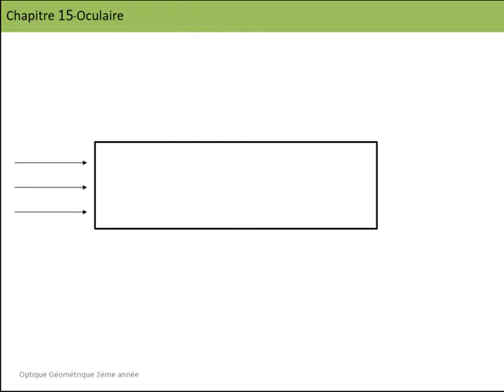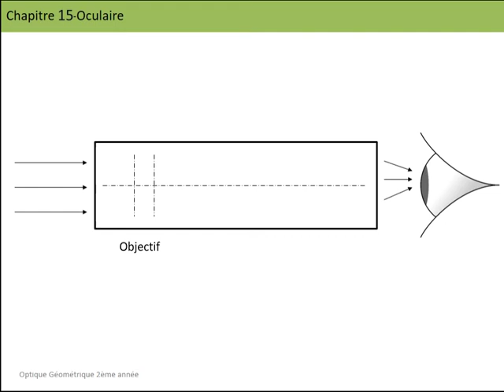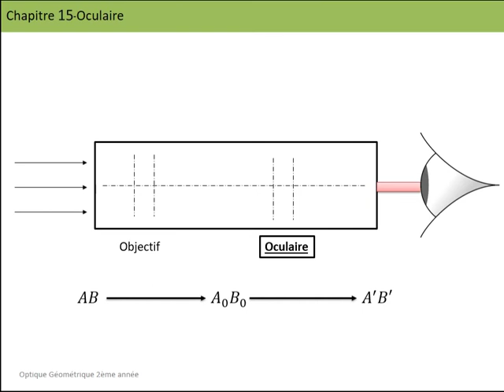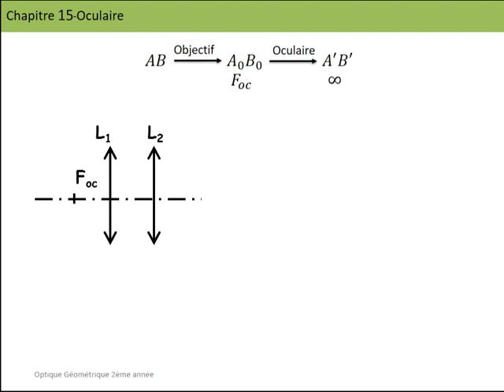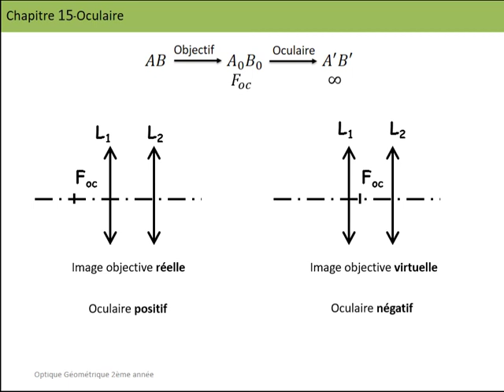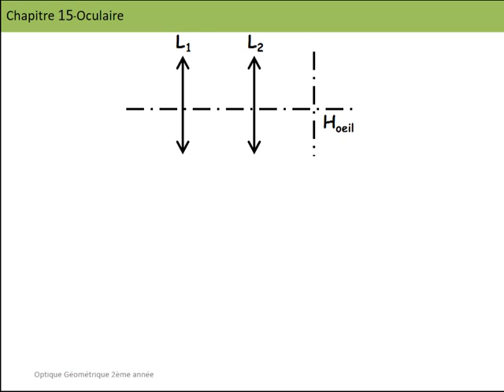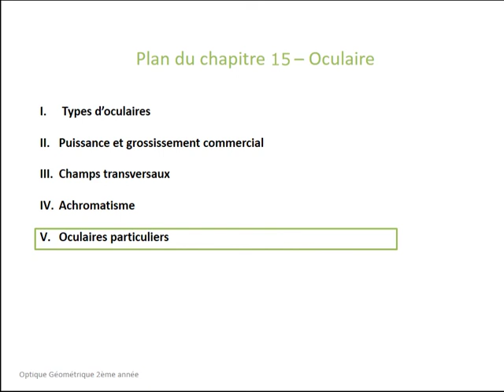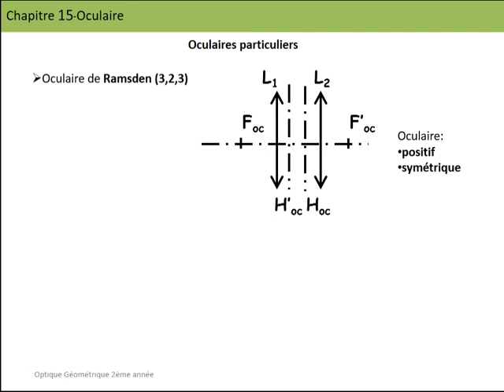1-Cours sur l'oculaire